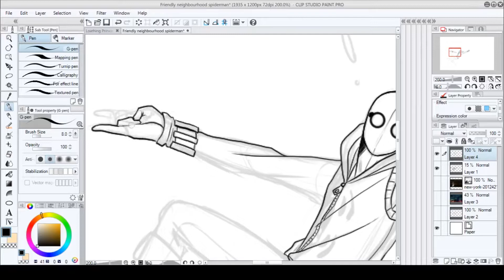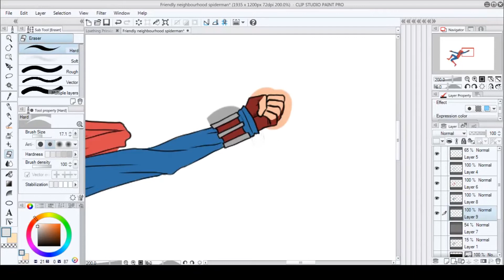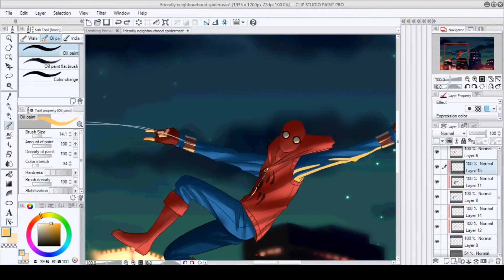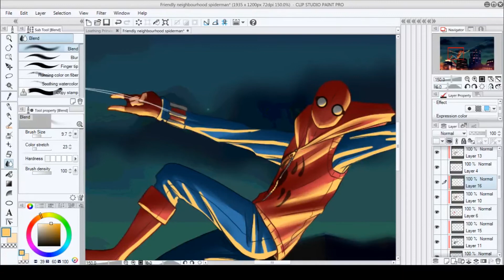Friendly Neighbourhood Spider-Man - Speedpaint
I was originally supposed to do a completely different speedpaint (it will be done, it's just delayed), but I was distracted by what I was watching, which happened to be Spider-Man: Homecoming (2017). So you can thank or curse that movie for this one, whichever you prefer.

Check out my Tumblr, Deviantart and Instagram on my profile page! :)

The song I used was "Hello" by OMFG